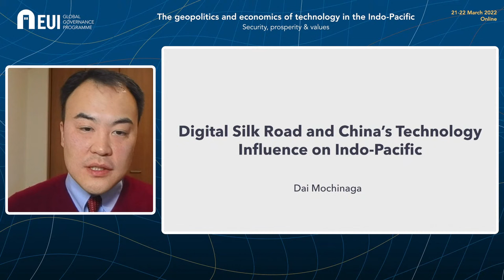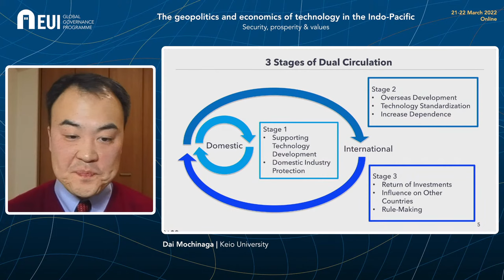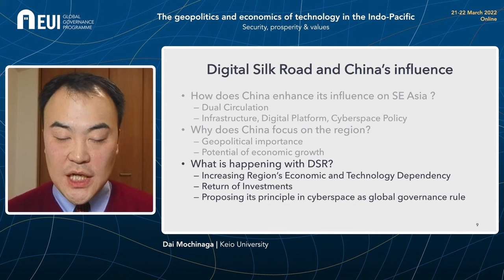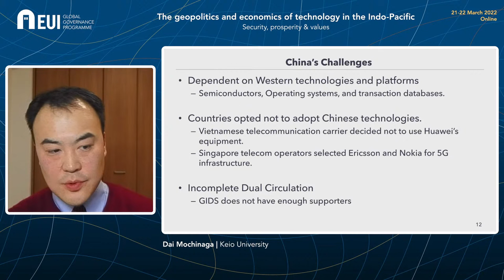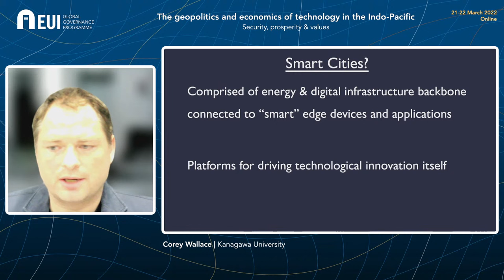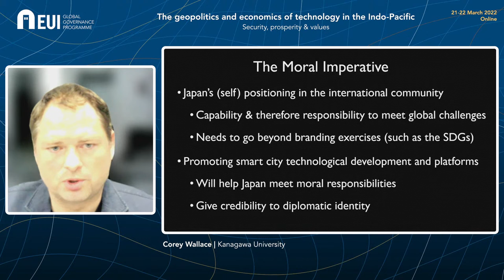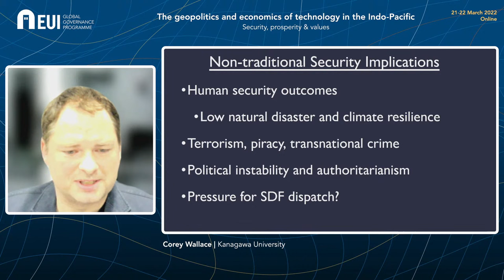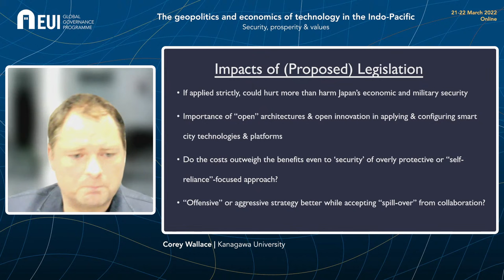Geopolitics & economics of digital technology - Welcome and Keynotes / Panel 1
The geopolitics and economics of technology in the Indo-Pacific: Security, prosperity and values| 21 - 22 March 2022

Welcome and keynotes | 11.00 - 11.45

Chair:
00:00:06 Erik Jones | European University Institute

00:01:50 Thierry Breton | European Commissioner for Internal Market
00:07:28 Tadashi Maeda | Governor of Japan Bank for International Cooperation
00:17:47 Hiroshi Oe | Japanese Ambassador to Italy
00:25:43 Marie Söderberg | The European Institute of Japanese Studies

Panel 1 -
01:00:43 Geopolitics & economics of digital technology

Chair: Giulio Pugliese | European University Institute and University of Oxford

01:04:30 China’s digital silk road & the Indo-Pacific
Dai Mochinaga | Keio University

01:11:47 The EU’s digital connectivity agenda in Southeast Asia
Maaike Okano-Hejimans | Clingendael Institute

01:25:49 Japan’s “Smart Cities” push abroad: National security & tech development
Corey Wallace | Kanagawa University

01:46:24 Discussant: Alice Pannier | French Institute of International Relations (IFRI)